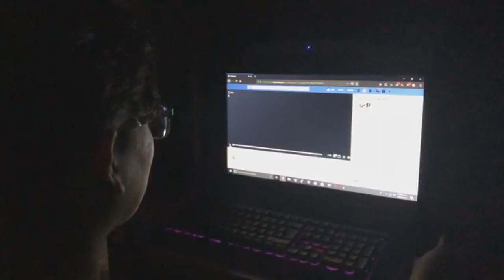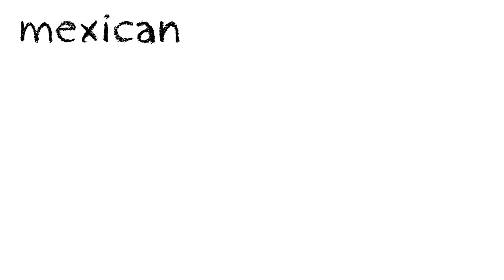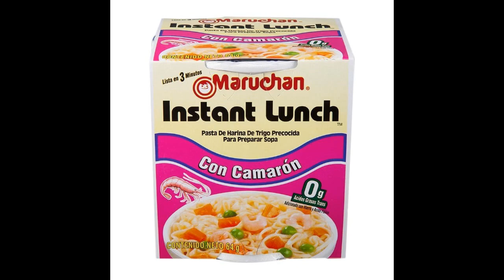MI PRIMERA NOVIA / MexicanLopez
Preguntas Frecuentes!!!
¿Four Loko o Monster?
-Lalitas
¿Conasupo o Lala?

vlogs paper
vlogs paper novia
mi primera novia
mi primera novia vlogs paper
story time
story time novia
story time mi primera novia
relacion toxica
toxica story time
relacion toxica story time
novia toxica